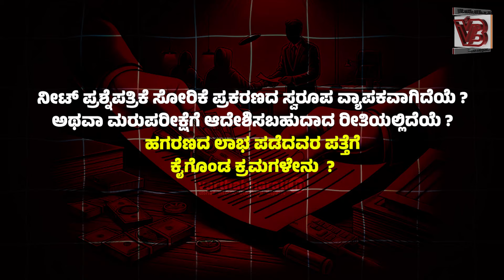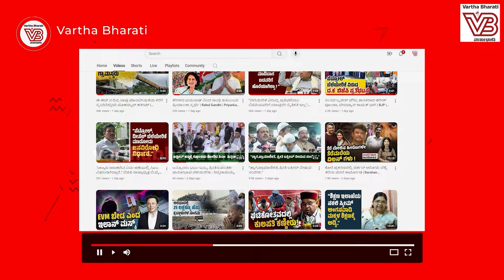ಪ್ರಶ್ನೆ ಪತ್ರಿಕೆ ಸೋರಿಕೆಯ ಸತ್ಯವನ್ನು ಅಲ್ಲಗಳೆಯುವಂತಿಲ್ಲ: ಸುಪ್ರೀಂ ಕೋರ್ಟ್ | Supreme Court | NEET Paper Leak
ಪ್ರಶ್ನೆ ಪತ್ರಿಕೆ ಸೋರಿಕೆ: ಲಾಭ ಪಡೆದವರ ಪತ್ತೆಗೆ ಕ್ರಮಗಳೇನು ?
ಕೇಂದ್ರಕ್ಕೆ  ಸುಪ್ರೀಂ ಪ್ರಶ್ನೆ ?